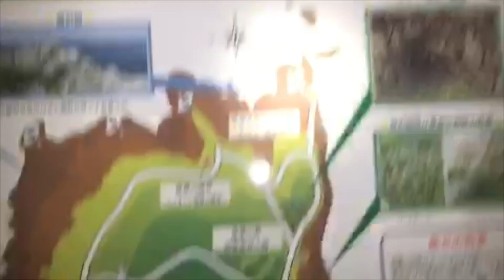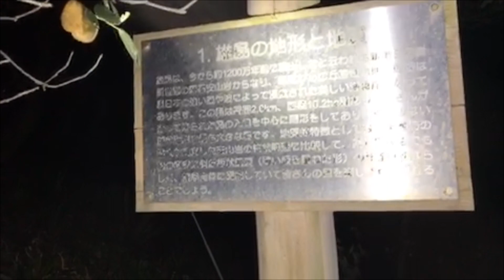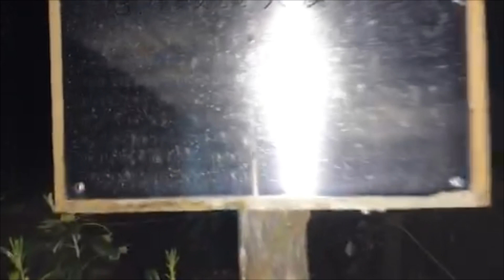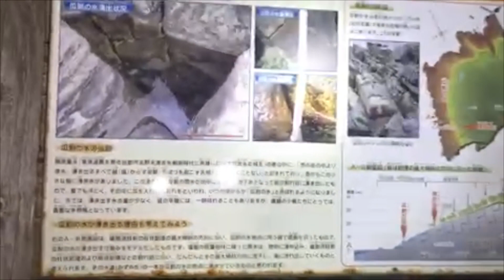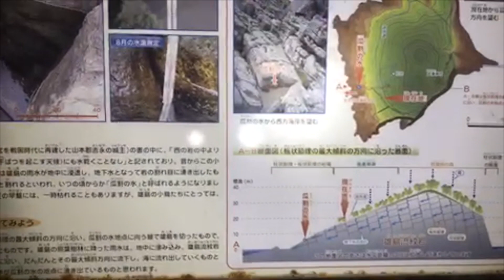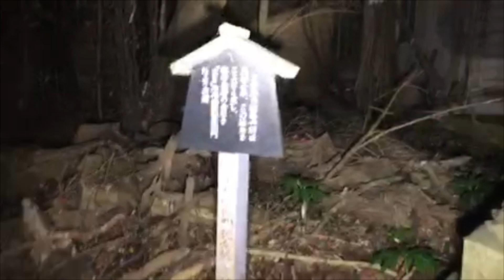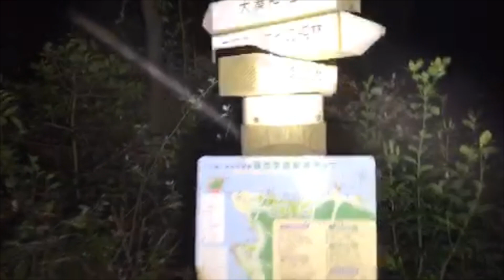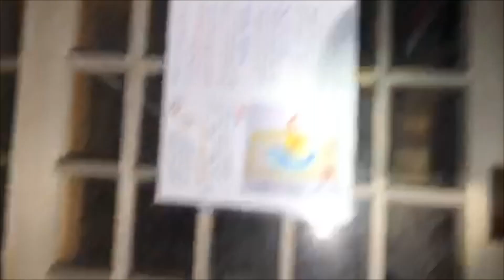真夜中のぼっち心霊スポット配信のはずが…まさかの来客続出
釣り動画を撮る予定だったのですが何も釣れず帰り道にリスナーさんからのご要望で、ここ雄島によってみました！電波状況もあまり良くないので配信上半周で終わりました(T-T)

14人？4組のグループが肝試し的な目的で若者達は来てましたね。遠くから遠征で来てた人もいました。

この後東尋坊にも行って来ましたが動画の方はあまり良くありません…一時保留とさせていただきます。